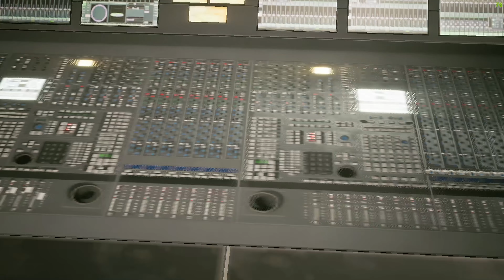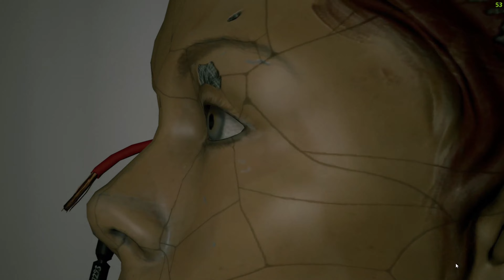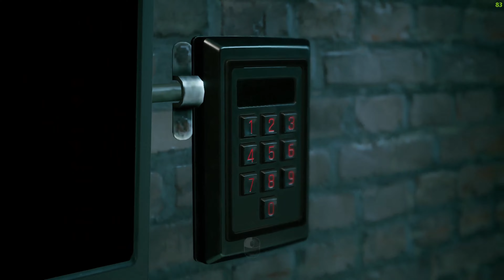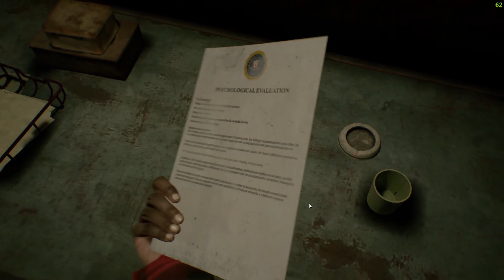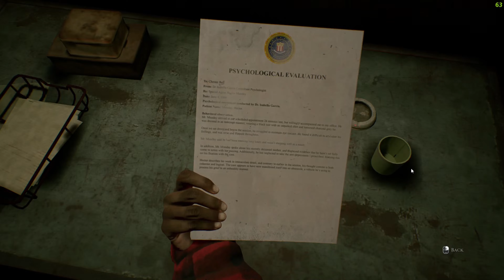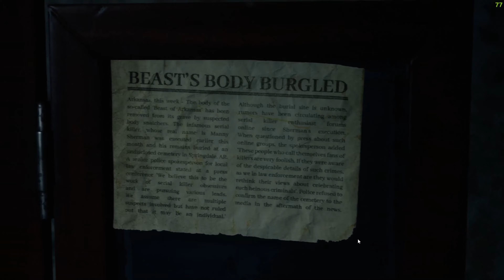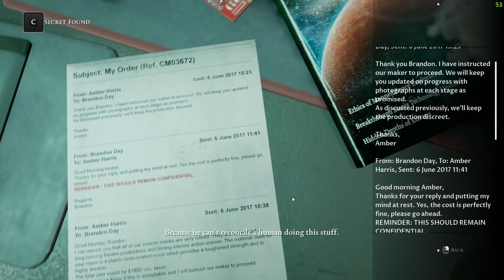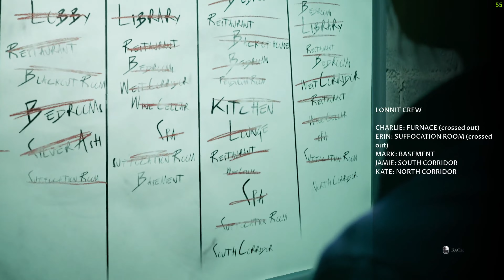The Devil in Me Walkthrough - #4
In this video we’ll walk you through:
- How to play The Devil in Me
- New things that happened in the game
- Gameplay walkthrough

♥ ABOUT CHANNEL
Our channel is about Gaming We cover lots of cool stuff such as Walkthroughs, Guides and Live streaming